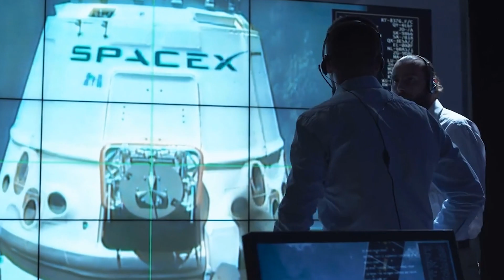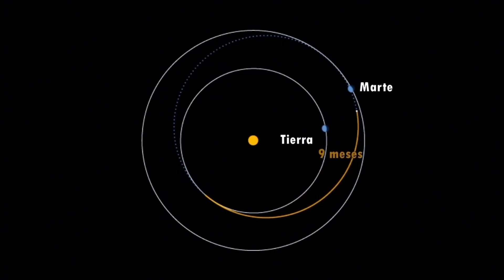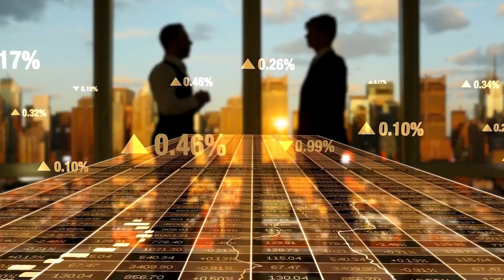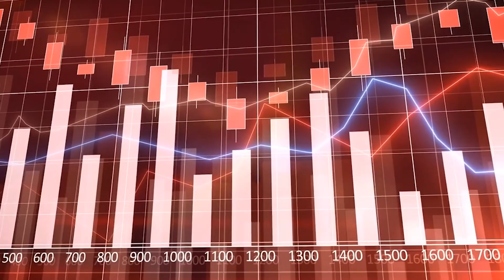How SpaceX Plans To Colonize Mars | The DEADLY Truth They Tried To Hide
SpaceX is building the most powerful rocket in human history — not for satellites, not for the Moon, but to launch humanity to MARS.
In this video, we break down exactly how Elon Musk plans to put one million people on Mars by 2050, using the fully reusable Starship, orbital refueling, in-situ resource utilization, and a radical mass-production approach that is changing spaceflight forever.

From the first cargo missions in 2026, to the first humans landing in 2030, to the rise of a fully self-sustaining Martian city of 100,000 people, this deep dive reveals the engineering, economics, dangers, and unprecedented scale of the Mars colonization plan.

We cover:
🚀 How Starship’s reusability makes Mars travel affordable
🛰️ The Mars “gas station” in orbit
🏗️ How early settlers will survive radiation, cold, dust storms & isolation
🌱 How humans will build farms, habitats, and entire cities on Mars
💀 What could still go catastrophically wrong
🌎 Why becoming a multi-planetary species may be humanity’s only insurance policy

This isn’t science fiction — it’s engineering reality happening right now.

If you’re fascinated by Mars, space exploration, Elon Musk, futurism, or life beyond Earth… this is the video you’ve been waiting for.

👇 Drop a comment:
Would YOU go to Mars if given the chance?